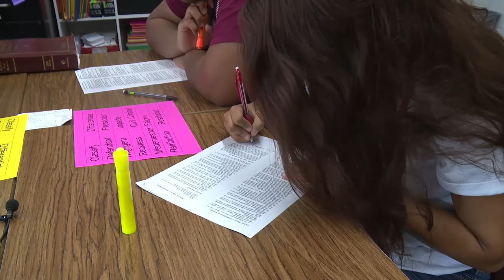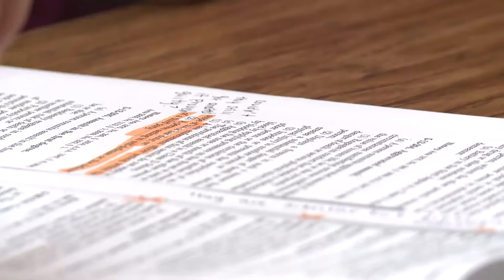Springdale High School | Example of Authentic Literacy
Join Ms. Hignite as she showcases how students gain authentic Literacy